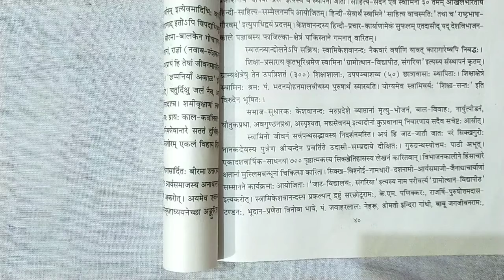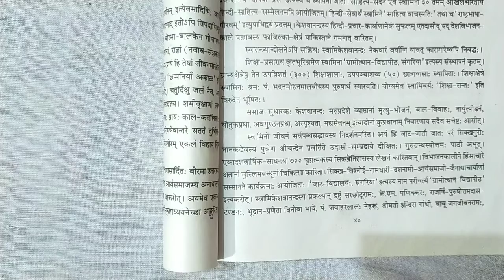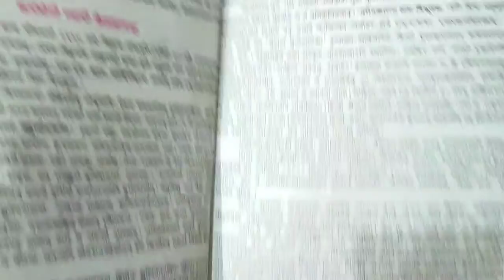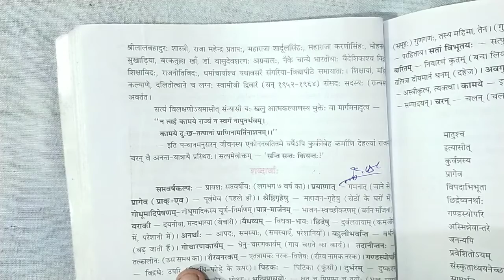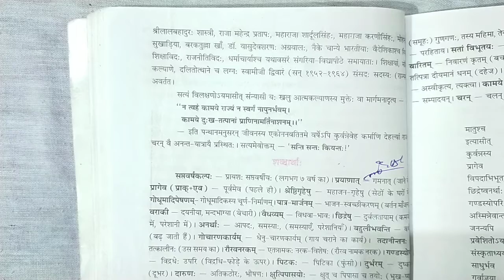संस्कृत स्पन्दना अष्टम अध्याय कर्मयोगी स्वामी केशवानन्द Part 2 By Ravi Agrawal Bajrang Studies